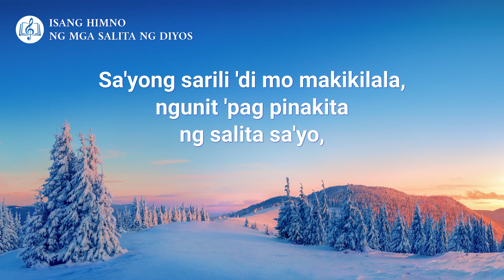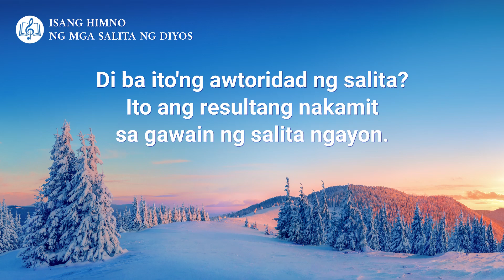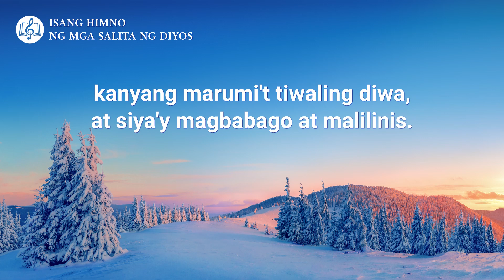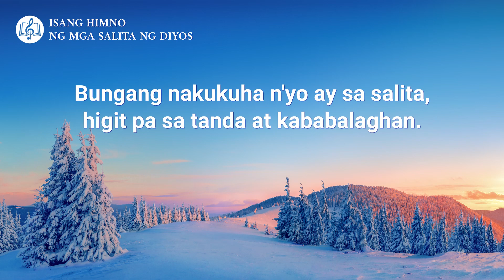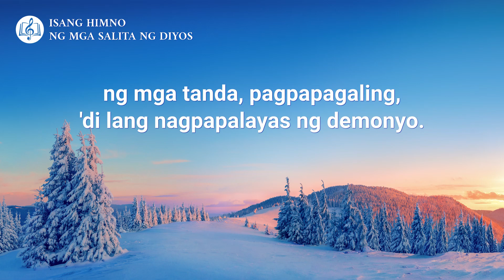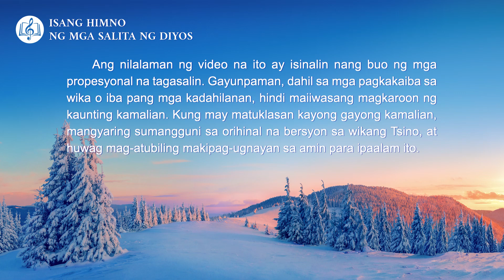Ang Paghatol sa Pamamagitan ng Salita ay Mas Mahusay na Kumakatawan sa Awtoridad ng Diyos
Tagalog Christian Song With Lyrics | "Ang Paghatol sa Pamamagitan ng Salita ay Mas Mahusay na Kumakatawan sa Awtoridad ng Diyos"

Sa gawain ng Diyos sa mga huling araw,
ang salita'y higit sa tanda't kababalaghan,
awtoridad nito'y nakahihigit,
nilalantad tiwaling disposisyon ng tao.
Sa'yong sarili 'di mo makikilala,
ngunit 'pag pinakita ng salita sa'yo,
madidiskubre mo, 'di ipagkakaila,
at ganap kang makukumbinsi nito.

'Di ba ito'ng awtoridad ng salita?
Ito ang resultang nakamit
sa gawain ng salita ngayon.
Ito ang makakamit ng salita ng Diyos.

Awtoridad at kapangyarihan ng Diyos
'di lang nagpapakita
ng mga tanda, pagpapagaling,
'di lang nagpapalayas ng demonyo.
Paghatol ng salita'y mas ipinapakita
kapangyarihan ng Diyos
at kumakatawan sa awtoridad Niya.

Sa gawaing paghatol, pagkastigo,
makikitang lubos ng tao
kanyang marumi't tiwaling diwa,
at siya'y magbabago at malilinis.
Tanging daan upang tao'y karapat-dapat
na bumalik sa harap ng luklukan ng Diyos.
Sa paghatol at pagkastigo ng salita,
tao ay makakamit ng Diyos.

Sa pamamagitan ng paghatol ng salita,
sa pagpipino't pagbubunyag,
lahat ng pagkaunawa,
motibo't pag-asa ng tao,
at ang marumi sa puso niya'y hayag.

Bungang nakukuha n'yo ay sa salita,
higit pa sa tanda at kababalaghan.
Kita mo'ng Kanyang kaluwalhatian,
awtoridad 'di lang sa pagkapako sa krus,
pagpapagaling sa may sakit,
pagpapalayas ng mga demonyo,
higit pa sa paghatol ng Kanyang mga salita,